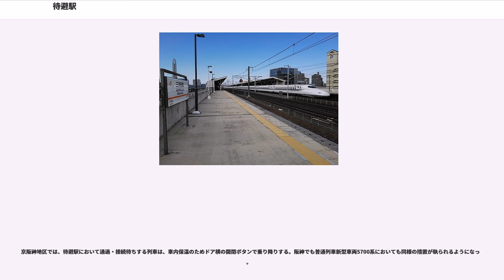待避駅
待避駅（たいひえき）とは、速達列車がより下位の種別の列車を追い越すための設備（待避設備）がある駅である。待避する列車が入線する副本線を待避線という。

単線での対向列車のすれ違いの場合は「待避」ではなく「交換」または「行違」と呼んで区別され、「交換駅（行違駅）」「行き違い施設」という。

なお、待避機能を持つ信号場も存在する。信号場の記事を参照されたい。

待避駅は特急・快速などの速達列車が運転されている路線の大半に設けられている。待避の種類には、接続して追い越す「接続追越」（「待ち合わせ」）と、通過して追い越す「通過追越」（「通過待ち」）の2つがある。
追越す列車と追越される列車が同時に駅に停車し、互いに接続して追い越すこと。緩急接続や相互接続とも呼ばれる。主に在来線（大都市近郊に多い）で使われ、旅客向け案内として「待ち合わせ」や「連絡」と呼ばれることもある。

速達列車が停車しない駅から乗車し、待避駅で乗り継ぐことができる。双方の列車を同一ホームの対面に停車させる場合が多い。

上位種別の列車が通過駅で普通列車を追い越すこと。通過待避・緩急分離とも言う。主に地下鉄や新幹線、有料特急列車の待避に使われ、旅客向け案内として「通過待ち」と呼ばれることもある。

東海道・山陽新幹線と北陸本線などで通過追越ダイヤを組む駅が多いが、専門的な鉄道知識を持たない一般客にとって「本線」「副本線」「待避線」「通過線」といった用語は馴染みが薄いため、便宜上、高速道路に例えて「追越車線」「走行車線」と紹介されることがある。

また通常は接続追越を行っている都市部の過密路線（特にJR以外の大手民鉄の路線）では、遠近分離や待避可能駅での相互発着の兼ね合いでラッシュ時のみ通過追越となっていることがある。

待避線には通常プラットホームが設置されるが、貨物列車や回送列車用の待避線を設置する場合は、ホームが設けられない場合もある。

複線で上下線ともに同一駅で向かい側に乗換可能な形の待避を行うためには原則的に島式ホーム2面4線以上の設備が必要である。用地に余裕が無い場合や運転本数の少ない路線では2面3線の待避駅も多く見られるが、2面3線や折り返し列車がある場合には乗客が別ホームでの乗り換えが必要な場合があり、待避線を上下で共用（この場合の待避線を特に中線という）する場合は上下列車が同時に待避できないなどの運用上の制約が発生する。鉄道評論家の川島令三は自著で、2面3線であり中線が両方向で使用可能な待避駅を「国鉄形配線」（および「JR形配線」）と呼んでいる。国鉄の待避駅でよく用いられた。建設費用を抑えることができるメリットがある。私鉄ではあまり見られない待避駅である。JR発足後、2面3線から2面4線への改良が行われた駅がある。

2面3線であっても中線を上下両方向のホームで挟み込むような構造で擬似的な2面4線とし、同一方向の列車に同一ホームで乗車できるようになっている駅もある（神戸市の阪急神戸三宮駅や新開地駅（阪急・阪神乗り場）など）。ただし、あくまでも擬似的なものなので、運用上の制約は受けやすい。しかし、かつて東京都営地下鉄の岩本町駅で行われたように待避する列車が本線に停車し、速い列車が中線を走行することによって中線の占有時間を減らし、運用上の制約を軽減させることもできる。速い列車が停車・通過するための占有時間は、待避する列車が停車する占有時間よりも圧倒的に短いからである。

通過待避においては、優等列車の通過線にホームを設置しない通過待避専用駅とすることにより建設費を安くできるが、列車ごとの乗継は不便になる。構造上は接続追越が可能な駅で行うことも多い。接続待避を前提に建設されたものの通過待避しか行われなくなった駅では、ホームの通過線側に柵やロープを設置していることもある。

新幹線の場合は駅における通過速度が高いため、利用客が列車が作る風に煽られないよう、多くの駅でホームが通過線に面さないように作られている。また、新幹線が通過する駅でも、地形上制約を受けて、新幹線がホームに面した線を通過する駅の場合、利用客が風の影響を受けない位置に安全柵を設けていて、車両の乗降時以外には入れないようになっている。

2面2線の新幹線型のほか、三島駅（東海道新幹線）や布施駅（近鉄大阪線・近鉄奈良線）などの1面2線（通過線が外側にある）もある。

JR西日本のアーバンネットワークの兵庫県内の場合は、加古川駅や芦屋駅のように、新快速・普通列車相互の接続が主体であるが、須磨駅では快速と...